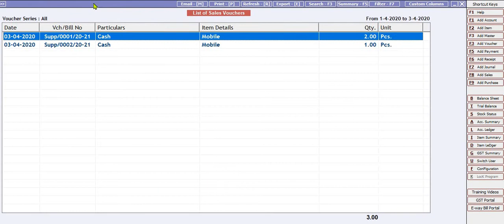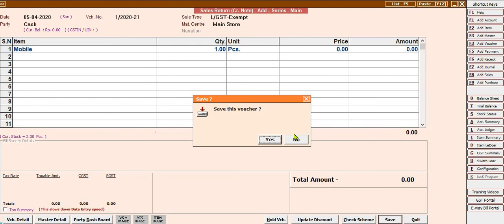Original Sale Data pick in Sale Return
Item Serial Number maintained for IMEI record... now when you will scan the IMEI in Sale Return Vch, this validation will auto pick the Original Sale Bill Details... thanks for watching